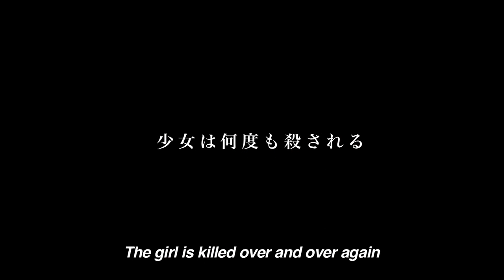映画「飢えたライオン（The Hungry Lion）」予告編 Trailer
2018年劇場公開予定
78分／カラー／日本語／ 2017年／日本

松林うらら　水石亜飛夢　筒井真理子　日高七海　加藤才紀子　菅井知美　上原実矩　小木戸利光　菅原大吉　遠藤祐美　品田 誠

Urara Matsubayashi　Atome Mizuishi　Mariko Tsutsui　Nanami Hidaka　Sakiko Kato　Tomomi Sugai　Miku Unhara　Daikichi Sugawara　Toshimitsu Kokido　Yumi Endo　Makoto Shinada

監督：緒方貴臣　Director : Takaomi Ogata

ある朝のHRで、瞳の担任が児童ポルノ禁止法違反の容疑で警察に連行された。担任の性的動画が流出し、その相手が瞳だというデマが流れる。誰も信じないだろうと軽く考えていた瞳だったが、デマは事実のように広がっていき、瞳は追いつめられ自殺をする。担任の逮捕と生徒の自殺は、マスコミの格好の餌食となり報道は加熱していく。そして社会によって瞳の「虚像」が作られていくのだった…。本作は、映像や情報の持つ「可虐性」を描くと同時に、それらを消費する私たちの中にある邪悪な“欲望”をあぶり出す。世界中に拡散する「フェイクニュース」全盛時代を生きる私たちへ突きつける78分。

Hitomi's homeroom teacher is taken away by the police for suspected child prostitution and child pornography. His sex video is leaked and a rumor starts that Hitomi is the girl in the video. She can’t believe anyone would fall for such a lie, but it spreads like wildfire and Hitomi kills herself. The arrest of a teacher and the suicide of his student is easy prey for the media and reporting intensifies, creating a false image of Hitomi. The film portrays the inherent brutality in videos and other media, and brings to light our darkest desires as we consume such materials. These 78 minutes are a stark reminder that we live in the golden era of fake news across the world.